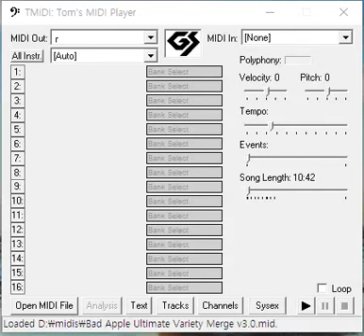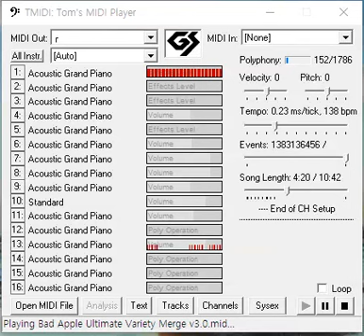tmidi64 play bad apple ultimate variety merge v3 695 million notes bad audio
midi made by: mkwcore
he merged various version.
this was bad audio.

midi file name: Bad Apple Ultimate Variety Merge v3.0.mid
midi file size: 5.16 GB
midi notes count: 695,019,897 notes